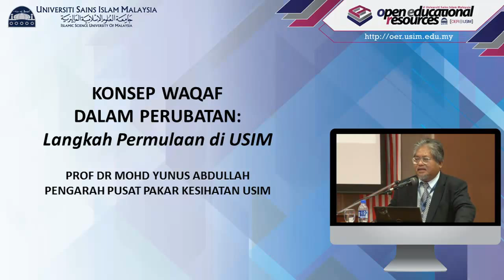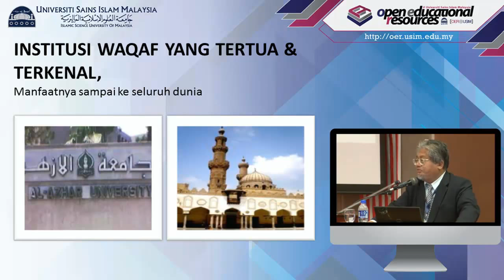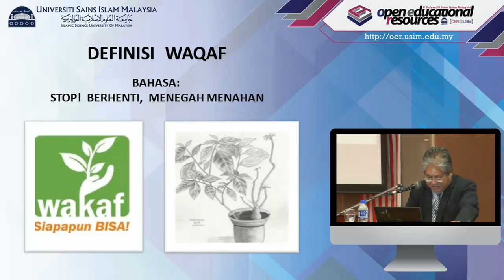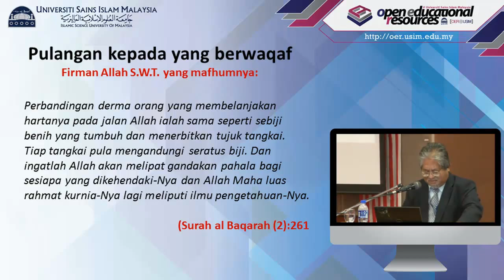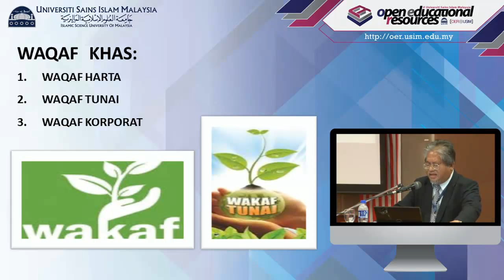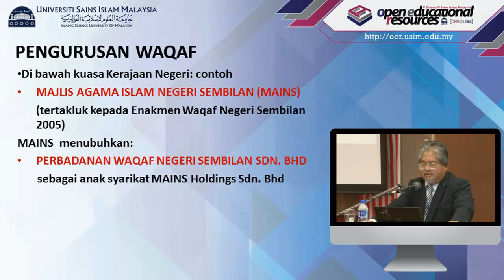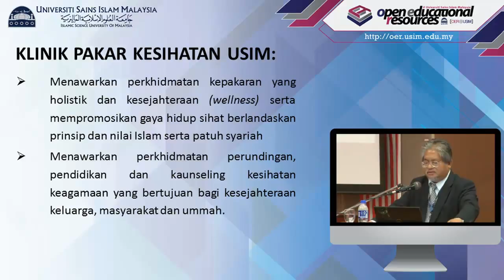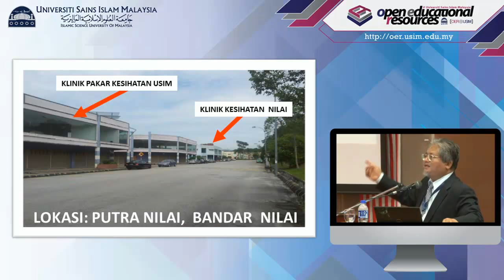USIM OER - Fiqh Perubatan :Konsep Wakaf Dalam Perubatan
Simposium 2 : Fiqh & Isu Kontemporari
Tajuk : Konsep Wakaf Dalam Perubatan
Penceramah : Prof. Dr Mohd Yunus Abdullah